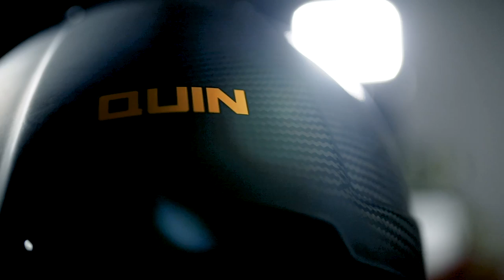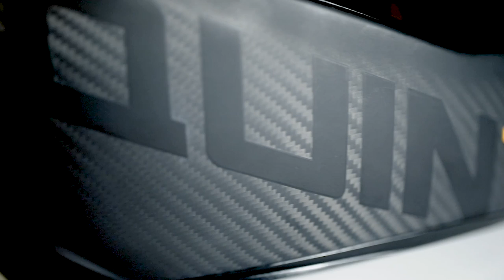Quin Design Smart Helmet | Unboxing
What is a SMART HELMET? Is this where things are going in the future?

Check out this amazing helmet that Quin Design sent out to me! I'll unbox it for ya and give you a lil walk around the helmet outlining its SICK features.

Huge thanks to my buddy Pat Byrne for the TUNEZ

Mounts:
Long Arm
MX GoPro Adaptor